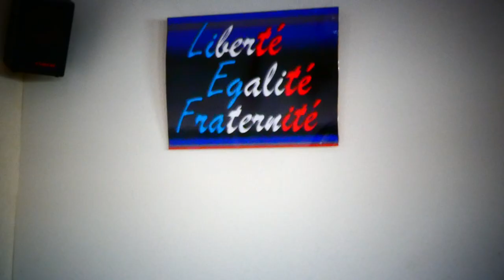2020 01 11 avts a g et repas dansant2 movie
Samedi 11 janvier 2020, l'Association des Vieux Travailleurs de Sauvian Tient son Assemblée Générale, suivie d'un repas dansant.